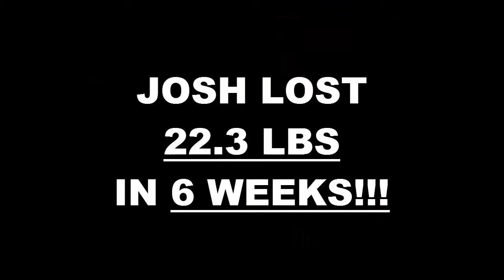Menifee Fitness 6 Week Challenge Result - Josh Duggins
We will now check the result of Josh's 6 week weight loss challenge!